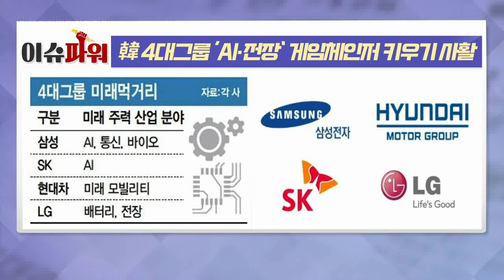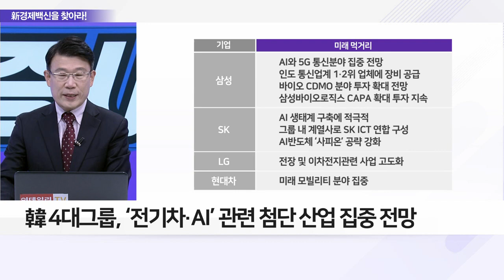韓 4대그룹 ‘AI‧전장’ 게임체인저 키우기 사활_이슈 파워 (20221212)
Q. 국내 4대그룹이 주목하는 미래 먹거리는?
Q. 4대그룹 미래 먹거리로 증시 배부를까… 투자 전략은?